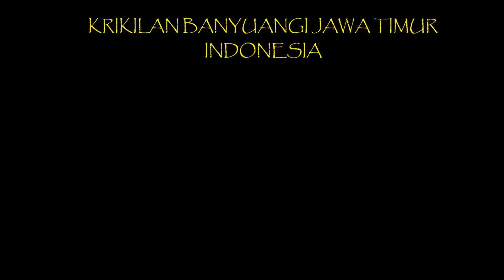TANJAKAN BERHADIAH FULL SAWER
Tanjakan berhadiah full sawer. merupakan olah raga adventure motor trail. yg di selenggarakan di krikilan Banyuwangi Jawa timur . olah raga adrenalin yang banyak menguras tenaga dengan biaya yang lumayan banyak. olah raga ini semakin populer yang di ikuti banyak kalangan dari atas sampai bawah. menjalin persaudaraan antar daerah. selururan selawase.